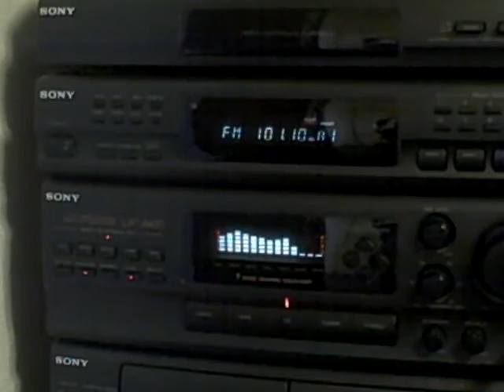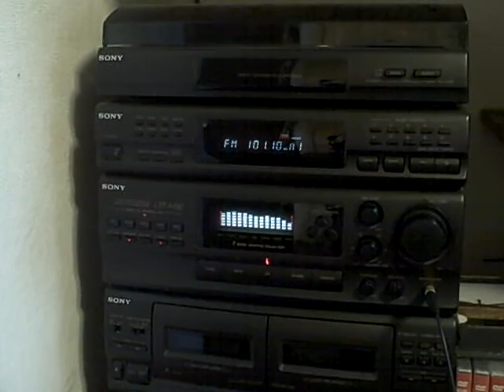SONY STEREO SYSTEM MODEL LBT-A490[ WITH NO SOUND]???IT'S BEEN MUTED!!!.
My Sony stereo model LBT-A490still going strong after 25 years.The track now playing is one of these days from the CD delicate sounds of thunder by pink floyd Sorry about loos of sound it has been muted by youtube? .